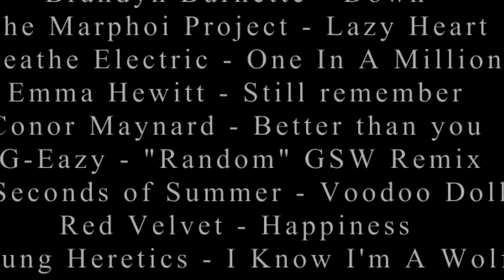❝ᴷᴺᴮᶻᴼᴺᴱ❞Worm MEP Pt.Ι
hellooo & Welcome to our 1st Worm MEP

Worm MEP:
means, each member ,who joined, chose their own song and did an 15-30 sec edit with it.
we put it together and here it is!
it's the 1st part, the 2nd Part, with the other edits, will be uploaded tomorrow

thanks to all the members who joined and DID their part
we are really grateful, all your parts are amazing and stunning!
ɾ⚈▿⚈ɹ

☆ iKiseAMVs - Brandyn Burnette - Down - AoKise [KnB]
☆ MizuiroTV - The Marphoi Project - Lazy Heart - Area no Kishi
☆ Luthurs - Breathe Electric - One in a million - [HQ]
☆ oODarkTearOo - Kuroko and Ogiwara - Still remember -Emma Hewitt [HQ]
☆ xsophia - Conor Maynard - Better than you - Akashi [KnB]
☆ xKizzleKat - G-Eazy - "Random" GSW Remix - Team Seirin [KnB]
☆ xsnowphia -5 Seconds of Summer - Voodoo doll - RinHaru [Free!]
☆ mrsginovaef - red velvet - Happiness - All the Sports Anime Girls [Mix]
☆ xXRockinHeavenAMVXx - Young Heretics - I know I'm a wolf - Aomine [KnB]